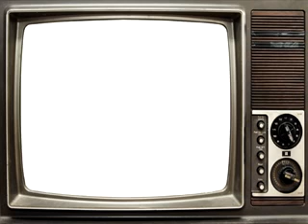งานคารวะครู ครั้งที่ ๑๑ (ศิลปิน ดวงจันทร์ สุวรรณี)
งานคารวะครู ดูแลน้อง ข้องใจสถาบันครั้งที่๑๑
วันพฤหัสบดีที่๐๘ สิงหาคม ๒๕๕๖ ณ สนามโรงเรียนเทศบาลวัดนาควารี